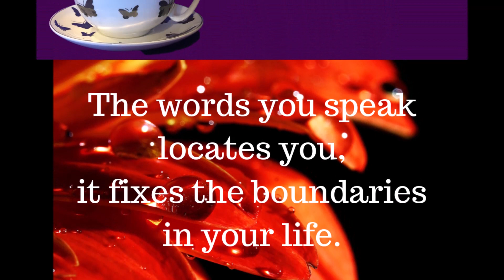Tuesday Tea Time with Dorarena-Beauty is as Beauty Does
Beauty is as beauty does mean that an attractive personality and good behavior is more appealing than the outward appearance. Beauty is skin deep to make wise choices you must pay attention and judge the person's character in order to know who you are really building your life around. It can make you or break you.